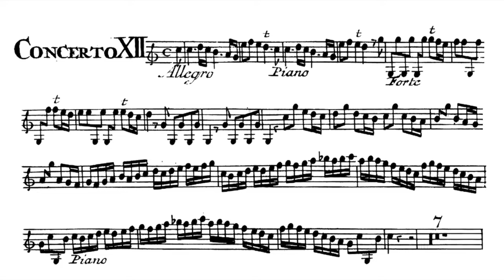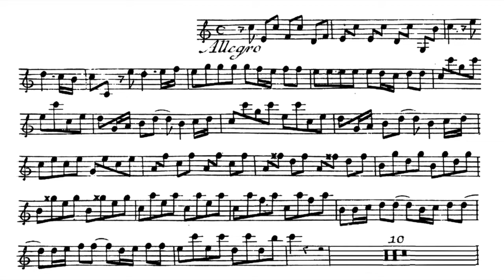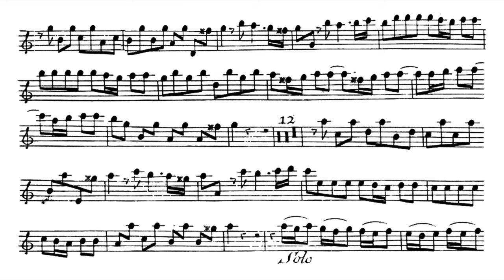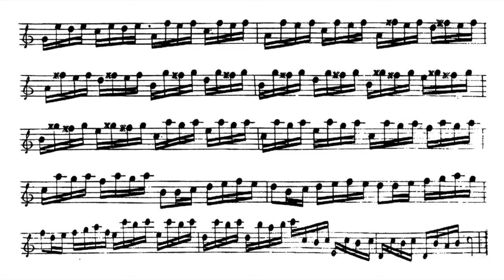Play the Violin sheet music with Paolo Grazzi/ Vivaldi: Oboe Concerto in C Major, Op.8 No.12, RV 449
A=415Hz
Antonio Vivaldi: Oboe Concerto in C Major, Op. 8 No. 12, RV 449

Ob. Paolo Grazzi
Ottavio Dantone & Accademia Bizantina